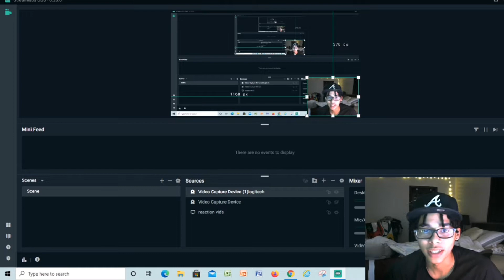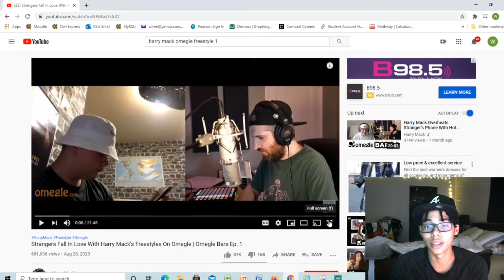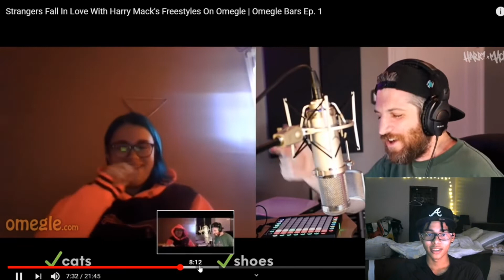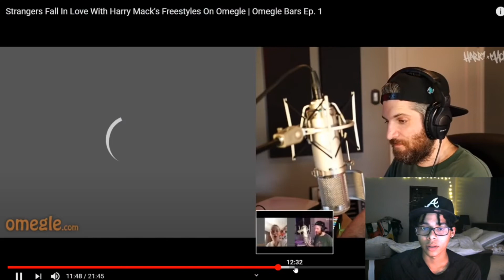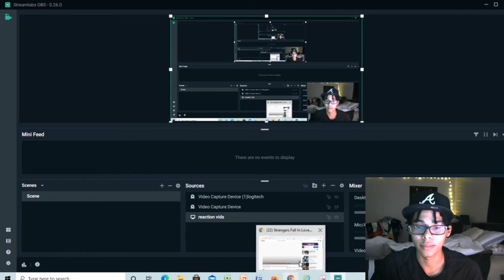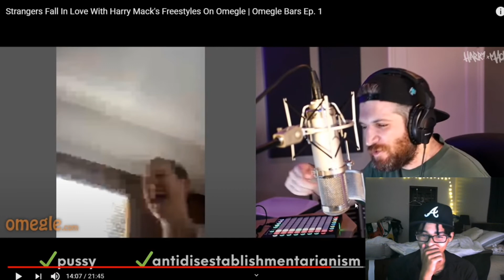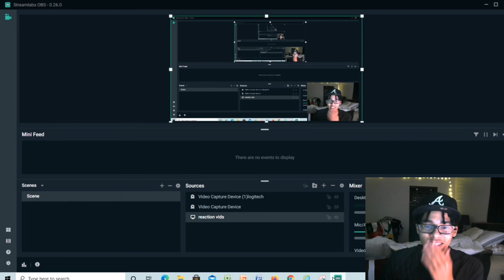Harry Mack omegle freestyle episode 1 (Reaction) || HE IS DIFFERENT 🔥